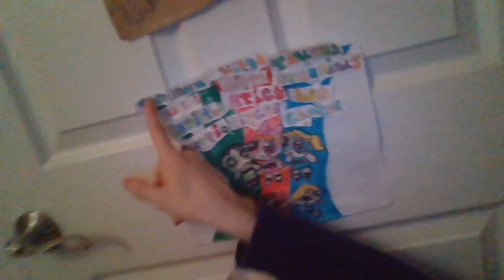THank YOu for 222 Subscribers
my Dog is not readable this is a dum rant but oh whale board